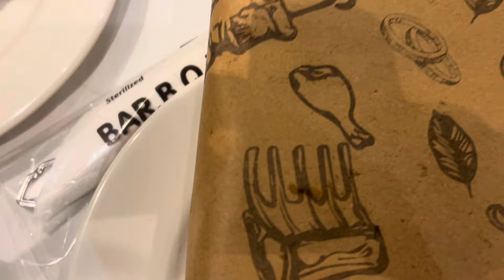Dinner at Bbq tonight hosted by Sahab Aslam Baloch!!